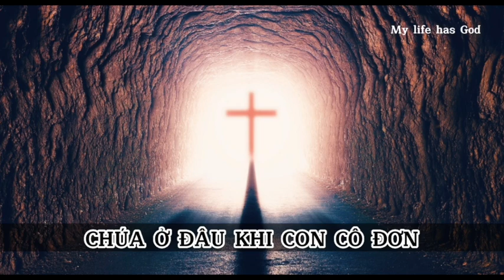CHÚA Ở ĐÂU KHI CON CÔ ĐƠN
Nếu đau khổ là một phần trong thực tế đời sống của bạn, hy vọng rằng bạn sẽ tìm thấy niềm hy vọng mới khi bạn thật tâm tìm kiếm Chúa và nhìn thấy kế hoạch của Đức Chúa Trời để chấm dứt đau khổ một lần và mãi mãi.
Xin chúc quý vị một ngày mới tốt lành. Chúa ở cùng bạn!